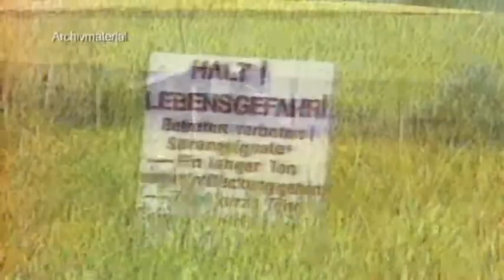Die Grenze - Eine innerdeutsche Krisenzone Trailer MedienLB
DIE GRENZE - EINE INNERDEUTSCHE KRISENZONE Die DVD hilft Schüler/-innen, die die Teilung Deutschlands nicht mehr miterlebt haben, bei der Annäherung an das Problem der deutschen Teilung.
Der Film erläutert die Entwicklung der innerdeutschen Grenze von 1945 bis 1989. Das Beispiel Point Alpha erklärt außerdem den Kalten Krieg: Nicht umsonst wird das Camp als der „heißeste Punkt des Kalten Krieges“ angesehen. Aufnahmen des Bundesgrenzschutzes, Bildmaterial aus den Ausstellungen in der Gedenkstätte Point Alpha bei Fulda und im „Haus auf der Grenze“ stellen die deutsche Teilung anschaulich dar.
Eine 9. Klasse befragte für den Film Zeitzeugen: einen der amerikanischen Kommandeure im Camp Point Alpha (Steven Steininger), den ehemaligen Bürgermeister von Fulda (Dr. Wolfgang Hamberger) und zwei Grenzbeamte des Bundesgrenzschutzes: Erwin Ritter und Gerd Leinert. Bertold Dücker schildert seine Flucht über die Grenze.
Nach dem weitgehenden Abbau der Grenzanlagen ist heute nicht mehr viel von der ehemaligen Grenze zu sehen. Der Film liefert Hintergrundmaterial und weist auf die Bedeutung des Besuches der Gedenkstätten hin.